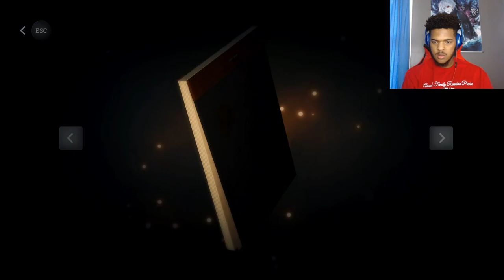He's A Phedophile | Pinstripe Part 1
We are starting Pinstripe a creepy and beautiful game where we play as a father and we start out on a train playing a game with our daughter but then someone kidnaps our daughter so now we start an adventure to get our daughter back so if you like it and want to continue on this adventure then please leave a like and subscribe.